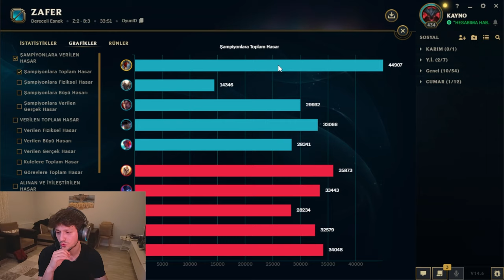Öldürülemez, Baskınlar Kralı Fiddlesticks (Yeni Tank Buildi)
Herkese merhaba ben Claws. Bugün sizlerle birlikte League of legends oyununda neredeyse öldürülemez bir şampiyona çevirdiğimiz fiddlestick'si ormanda oynuyoruz. Fiddle'ın yeni tank buildi bence onu lol s14 ün en iyi ormancılarından birisi yapıyor. Denemenizi şiddetle tavsiye ederim.

Merhaba ben Murat GÜL. Kanalımda çoğunlukla League of Legends oynuyorum. Çok iyi oynamasam da elmas seviyesinde bir oyuncuyum. Genellikle Kayn, Warwick, Nocturne gibi şampiyonları oynuyorum. Burada öğretici, dereceli, troll, komik, eğlenceli lol videoları bulabilirsiniz.